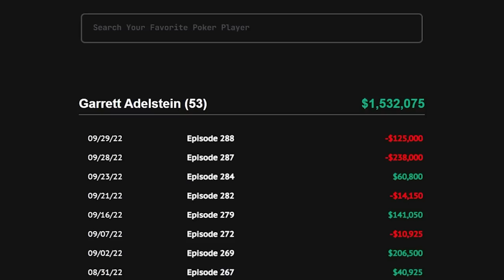This Is Why No One Wants To Play Garrett Adelstein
MUSIC👇
Produced By ThatKidGoran

Sashimi Poker
Garrett Adelstein
Nick Vertucci
Nik Airball